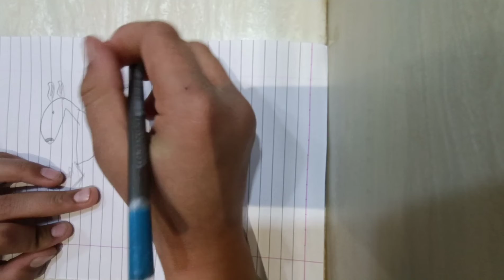how to make vali art design horse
from paper only